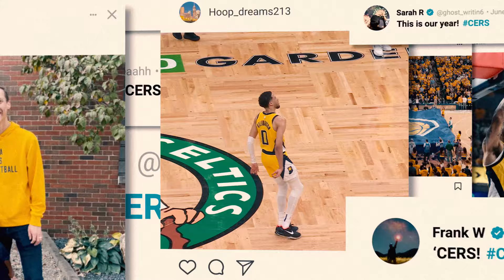Indiana Pacers Announce New Season Campaign "Yes 'Cers"